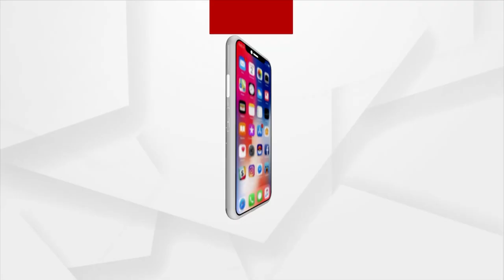BJP National President JP Nadda Slams Congress Over Doing Dirty Politics On Inflation Rate